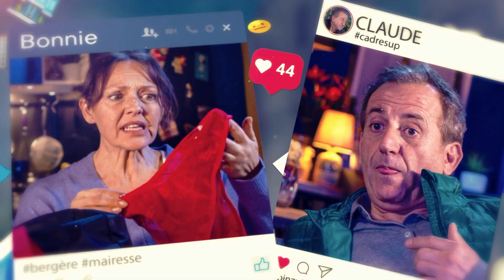PAESE - SAISON 4 - EPISODE 142